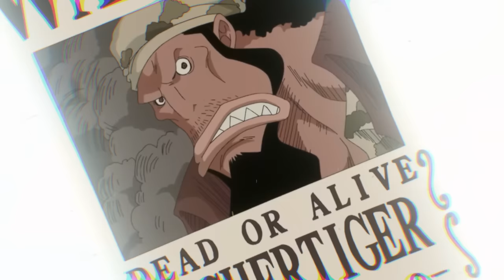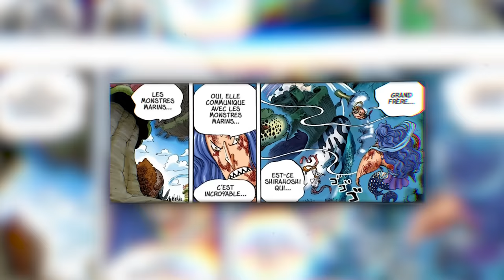LES 13 PLUS PUISSANTS PERSONNAGES DE ONE PIECE SANS FRUIT DU DÉMON !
Les fruits du démons sont souvent la source de grand pouvoir, mais il y a des personnages dans l'univers d'Oda qui peuvent se battre avec les plus puissants personnages juste avec leur haki. Découvrons-les !

▸Titre : LES 13 PLUS PUISSANTS PERSONNAGES DE ONE PIECE SANS FRUIT DU DÉMON !

00:00 Le futur de la marine
08:30 Le meilleur épéiste du monde
17:43 Le roi des pirates